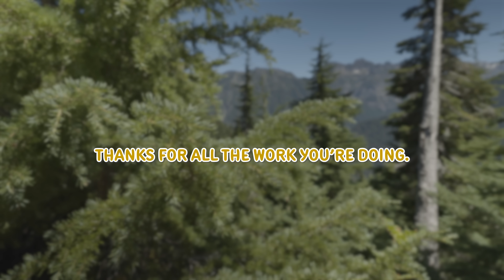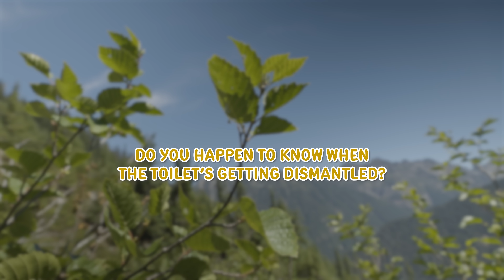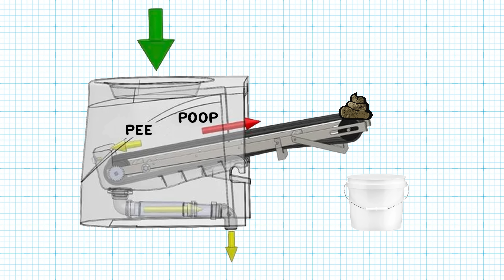Searching for the Best Backcountry Toilet in the Pacific Northwest!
I hiked to Washington's best backcountry toilets to discover which one is the best of them all! Washington's backcountry privies are regarded by many as the best in the world, so this epic adventure was too big for just a single video. Welcome to part one in a three part series where I take you on three of Washington's greatest hikes in a single week to find and rate their legendary backcountry toilet. This is one of the grandest adventures I have ever done!! Who doesn't love a poo with a view?! In part one the adventure starts with a bang as my journey to the Gothic Basin pit toilet ends with a shocking twist...

This series is a love letter to trail workers, volunteers, and anyone who has taken it upon themselves to do the vitally important work of managing human waste in our parks and public lands. Thank you for your work and for your dedication to helping us all Leave No Trace! 💚

If you live in Washington, please consider supporting the workers and volunteers that maintain our trails, toilets and more by donating to the Washington Trails Association (WTA)

Look out for part two in this series dropping in just a few days!

Intro: 00:00
The hike to the Gothic Basin toilet begins: 0:46
The hike gets hard: 3:02
Getting closer to Gothic Basin: 3:54
A shocking twist: 5:35
Arrival at Gothic Basin: 6:48
Resting at Gothic Basin: 7:17
Why I love LMNT (sponsor): 8:04
Resting at Gothic Basin (cont.): 9:05
Revealing the Gothic Basin backcountry toilet: 9:39
Rating the Gothic Basin pit toilet: 13:03
See you next time: 13:51

This hike was to Gothic Basin in the Morning Star Natural Resources Conservation Area of Washington State, managed by the Department of Natural Resources.
This toilet was designed by Toilet Tech Solutions!

Miranda Goes Outside stickers are now for sale!

The Miranda Goes Outside crew:

Director and Producer: Rainer Golden
Videographer and Sr. Editor: Abby Hagan
Videographer and Editor: Chelsea Newton
Videographer and Editor: Kyle Roof
Editor: Katie Van Fleet
Dog: Tucker

This video was filmed by Rainer Golden and edited by Abby Hagan!